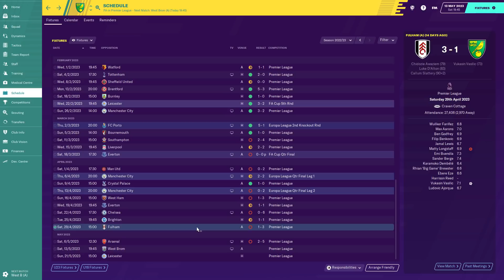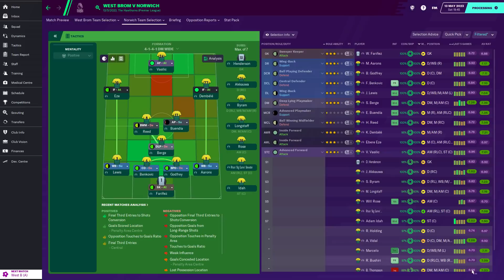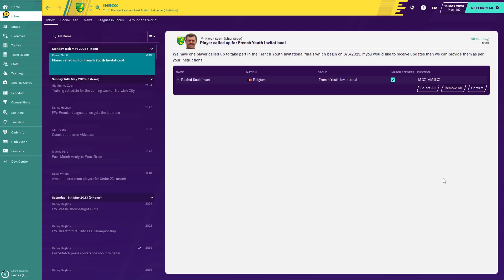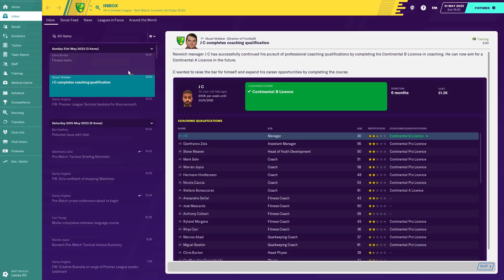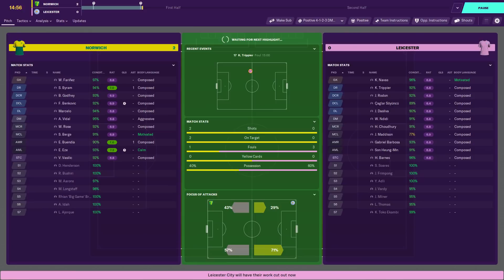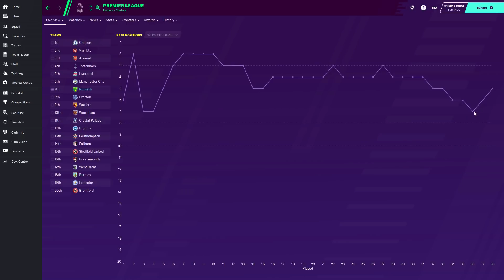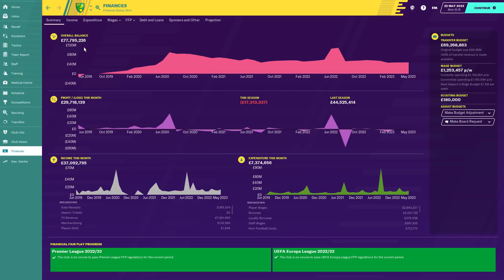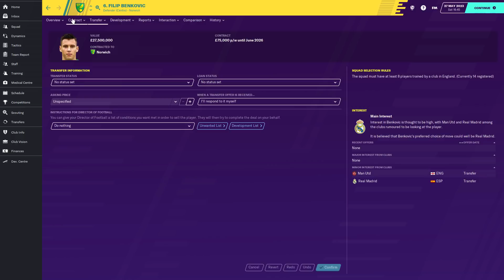Football Manager 2020 | #33 | The End Of The Road...? (Season Finale)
What a season, what an ending. Thankyou as always for all the support throughout another campaign in the series, we'll be back in the next episode with perhaps a brand new Norwich City team! Have an awesome weekend guys, much love. ❤️

| SOCIAL LINKS |